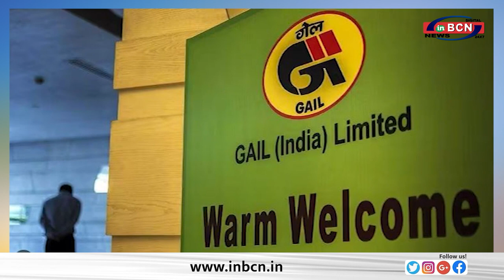BUSINESS NEWS .....INBCN NEWS